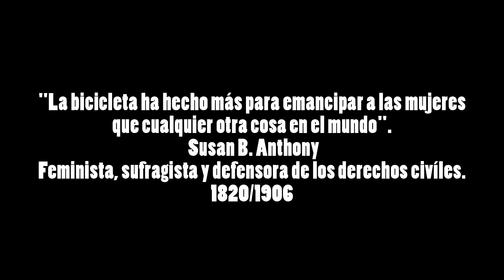CUANDO LAS MUJERES DECIDIERON TOMAR LAS BICICLETAS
Aquí la historia de cuando las mujeres decidieron tomar las bicicletas. Otra conquista.